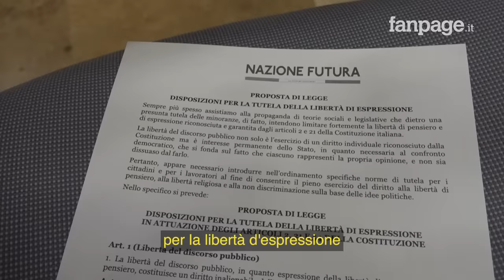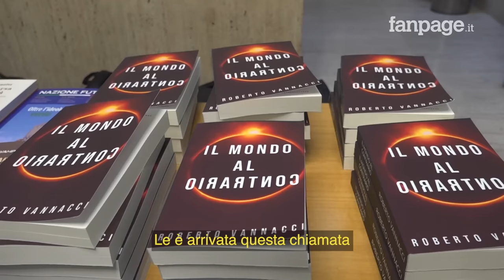Vannacci fa la vittima: "Io censurato e messo al rogo in piazza. Ci viene imposto il pensiero Lgbt"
Dopo un mese sotto i riflettori, tra interviste e ospitate tv (persino in prima serata al Tg1) il generale Roberto Vannacci sbarca a Roma, per denunciare la censura a cui le sue idee sarebbero state sottoposte. L'occasione è un convegno sulla libertà di espressione a cui il generale è stato invitato da Francesco Giubliei, animatore del think tank Nazione Futura. Le tesi esposte sono le solite: il pensiero conservatore e di destra sarebbe silenziato dalla cultura dominante di sinistra e dalla lobby LGBT che vorrebbe imporre la propria visione della società, marginalizzando nel dibattito pubblico le posizioni tradizionaliste. Una ricostruzione quanto meno originale, anche solo pensando che Nazione Futura è un'associazione strettamente legata alla premier Meloni e ai partiti della maggioranza che governa il Paese, tanto che lo stesso Giubilei fino a pochi mesi fa era consigliere del ministro della Cultura Sangiuliano.